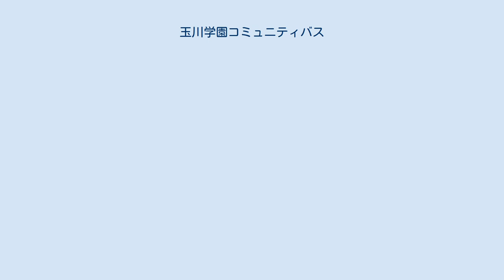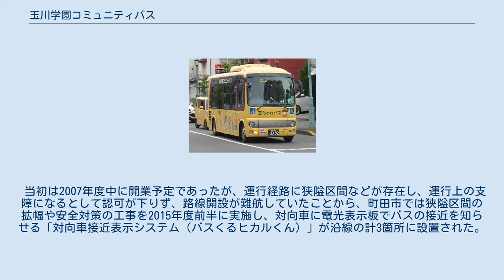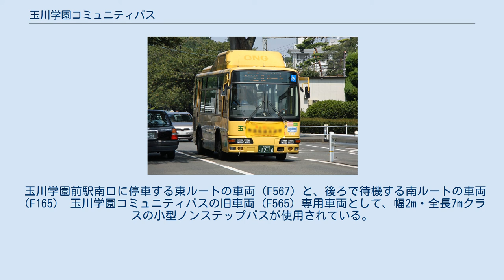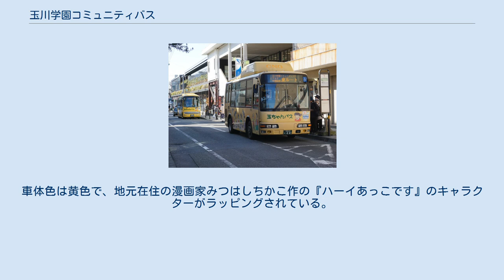玉川学園コミュニティバス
玉川学園コミュニティバスの車両 (F180) 玉川学園コミュニティバス（たまがわがくえんコミュニティバス）は、町田市が玉川学園地区内で運行するコミュニティバスである。
小田急線玉川学園前駅を起点に、3つのルートが循環経路で運行する。
愛称は「玉ちゃんバス」。
町田市より委託を受けて小田急バス町田営業所が運行を担当する。
 多摩丘陵にある玉川学園地区は坂道や狭い道が多い住宅密集地であることから、一般路線バスが運行できない交通空白地域が多く存在した。
そのためコミュニティバスを導入することになり、玉川学園の地域住民で組織された「玉川学園コミュニティバス推進委員会」が発足した。
同委員会と町田市・小田急バスの三者協働によって、2005年3月21日から試験運行を開始し、翌年の2006年3月21日より正式運行へ移行した。
 運行により赤字が発生した場合は、町田市が年間400万円を上限に補助金を支出して赤字補填することになっており、赤字が400万円を超えた場合は路線廃止の対象となるが、2005年の試験運行開始以来、北ルートと東ルートについては赤字は出ておらず、黒字を維持している。
 2018年度の年間乗車人数は、北ルートが252,092人（1日平均乗車人数は690人）、東ルートが369,423人（1日平均乗車人数は1,012人）、南ルートが58,367人（1日平均乗車人数は160人）である。
 町田市のコミュニティバスは他にも、神奈川中央交通グループにより「まちっこ」「かわせみ号」が運行されている。
詳細は以下の記事を参照。
 最初に開業したルート。
2007年3月20日以前はこのルートしか存在しなかったため、単に「玉川学園循環」と呼ばれた。
玉川学園前駅北口を起点に右回りの環状ルートで運行する。
一方向のみの循環なので乗車停留所により目的地まで時間がかかる場合がある。
玉川学園前駅をまたいでの乗り通しはできない。
 玉川学園前駅発の6時台から21時台の間に、ラッシュ時は25分間隔で、日中は30分間隔で計34本が運行され、そのうち日中10本が集会施設「さくらんぼホール」を経由する。
第1便は金井小学校始発、最終便は有楽入口まで運転。
 2007年3月21日には「夕日ヶ丘」バス停を移設し、「玉川学園なかよし公園」バス停が新たに設けられた。
そのため一部ルートを変更したが所要時間に変更はない。
 神奈川中央交通の運行エリアである玉川学園前駅北口周辺を経由するが、神奈中のバス運行本数が非常に少ないため、競合と呼べる状態は発生していない。
 2007年3月21日に新規開業したルート。
北ルートが駅の北口から発車するのに対し、東ルートは駅舎を挟んだ駅南口からの発車となる。
駅から成瀬台方面へ向かい、つつじヶ丘以降は左回りの一方向の循環経路となる。
玉川学園前駅南口を挟んでの乗り通しはできない。
 玉川学園前駅南口発の6時台から22時台の間に、30分または36分間隔（朝夕など一部において8分・22分間隔になる時間帯あり）で、48本（土曜日、日曜日、祝日、8月13日 - 16日、12月30日 - 1月3日は38本）運行されている。
日中の12本が集会施設「こすもす会館」を経由する。
 成瀬台地域は神奈川中央交通の運行エリアで、神奈中の一般路線との競合区間は、東玉川学園四丁目 - 昭和薬科大学の間である。
 成瀬台は横浜市青葉区との都県境付近で、青葉区内にある奈良北団地にも近い。
玉川学園前駅から奈良北団地へ直接乗り入れるバス路線は、一般路線としては道が狭く、コミュニティバスとしては「市境を越える」との理由で実現されていないため、奈良北団地の住民にとっての利便性も兼ねる。
 2016年2月1日に新規開業したルート。
玉川学園前駅南口を起点に8の字の環状ルートで運行する。
 当初は2007年度中に開業予定であったが、運行経路に狭隘区間などが存在し、運行上の支障になるとして認可が下りず、路線開設が難航していたことから、町田市では狭隘区間の拡幅や安全対策の工事を2015年度前半に実施し、対向車に電光表示板でバスの接近を知らせる「対向車接近表示システム（バスくるヒカルくん）」が沿線の計3箇所に設置された。
 玉川学園前駅南口発の6時台から21時台の間に、約50分間隔程度で25本（土曜日、日曜日、祝日、8月13日 - 16日、12月30日 - 1月3日は24本）が運行される。
 2016年7月16日には「松見ヶ丘尾根」「松見ヶ丘東」「無...